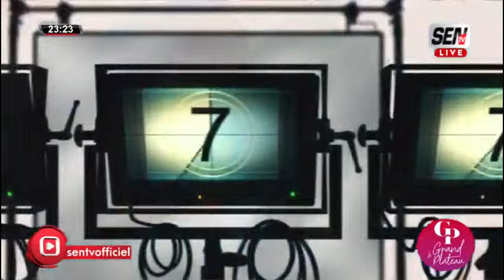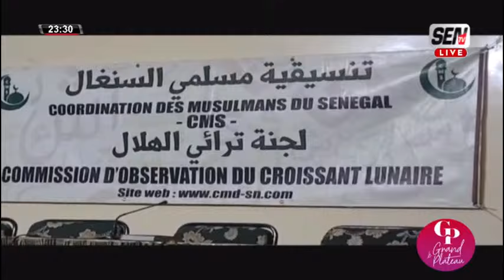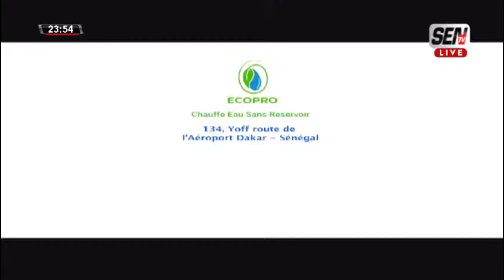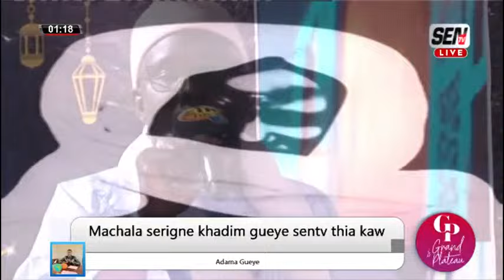🛑Grand Plateau avec Serigne Saliou Samb , Serigne Am Diop et Serigne khadim Gueye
🛑Grand Plateau avec Yacine Seck Invités: S. Saliou Samb , S. Am Diop et S. khadim Gueye @toubatvofficiel @ToubaVisionToubaVision @AlMouridiyyahTv
📍Vous pouvez réagir en direct